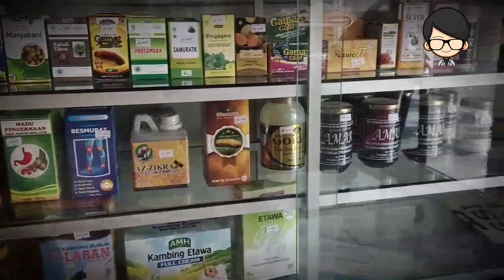Ternyata di TOKJAR enak banget - Griya Sehat Al Mubarok, bersama Sifu Octra feat Abah Fa Tony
Melipir ke Griya Sehat Al Mubarok Tangerang lalu nyobain treatment Totok Jari Abah Sarbini langsung dengan ahlinya tenyata memang mantappp, tekniknya unik dan bisa dirasakan langsung khasiatnya. Simak obrolan dan liputan jalan2 saya kemarin.